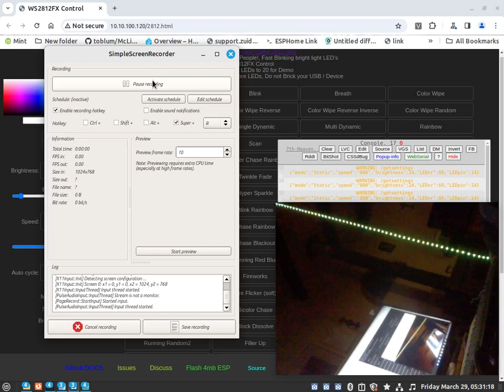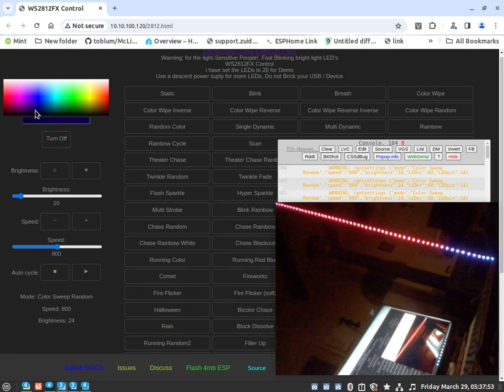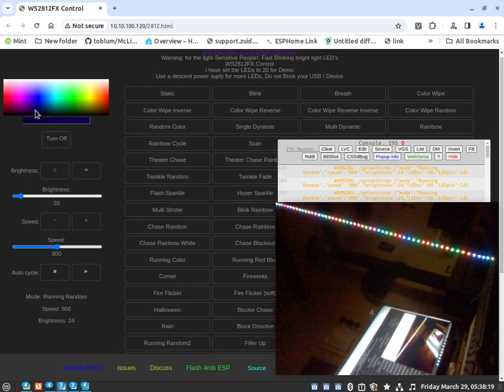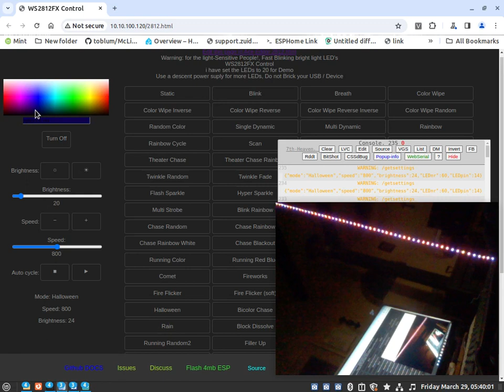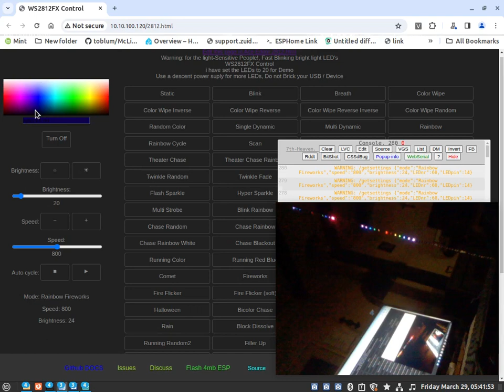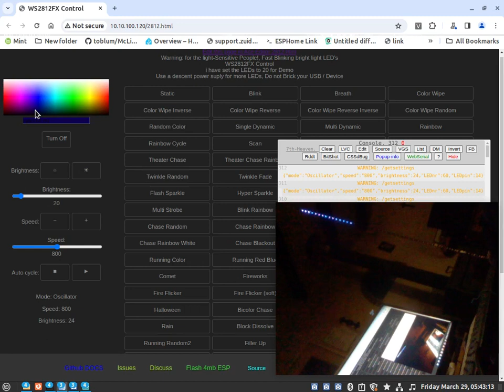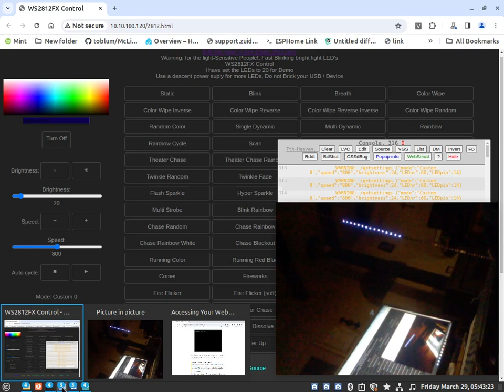ESP8266 WS2812FX demo loop